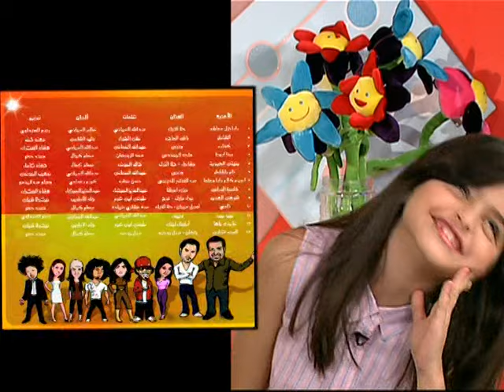حلا الترك في إم بي سي 3 | Hala Al Turk on MBC 3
حلا في إم بي سي 3 | Hala on MBC 3